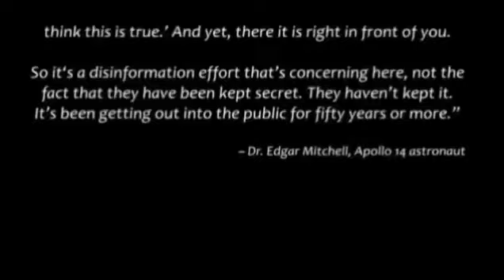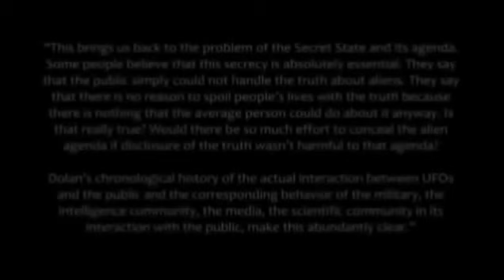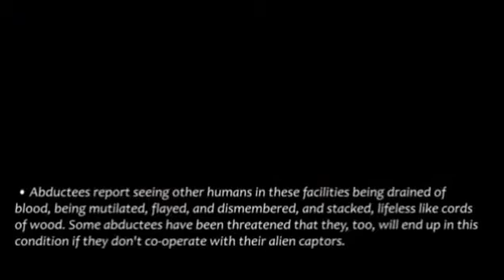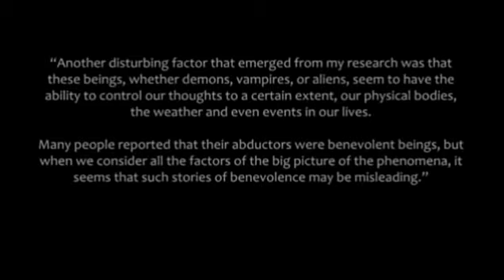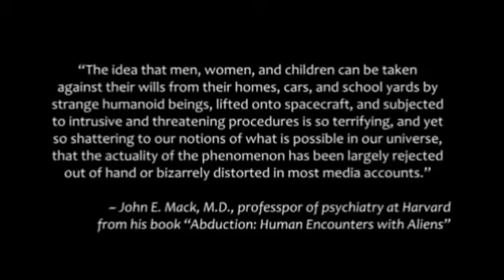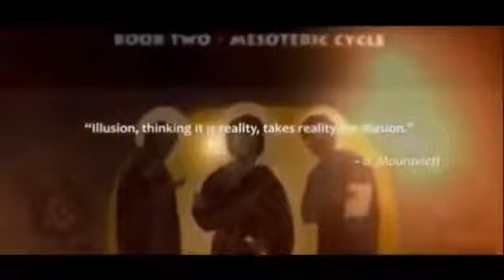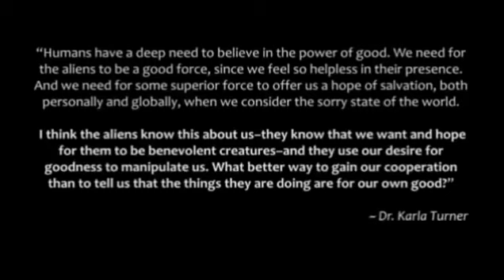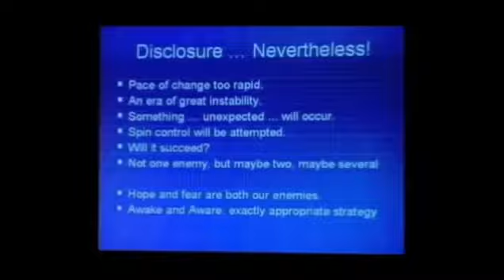The archons and matrix end time plan revealed